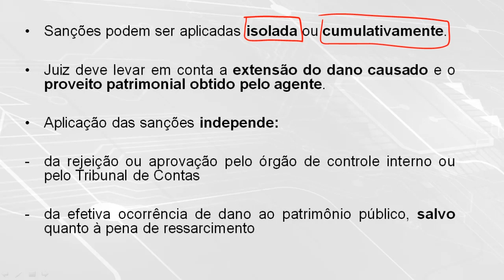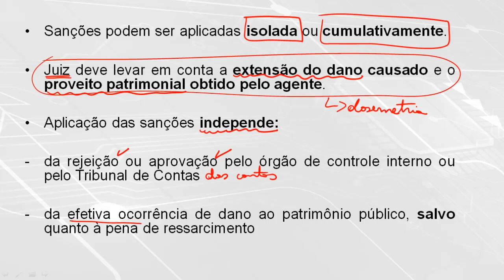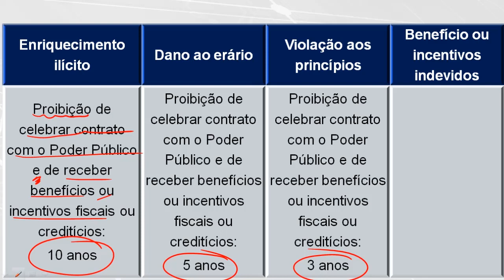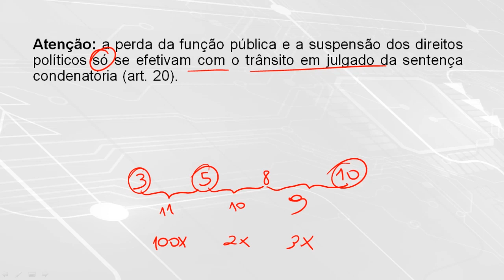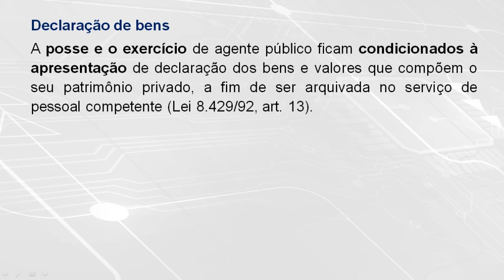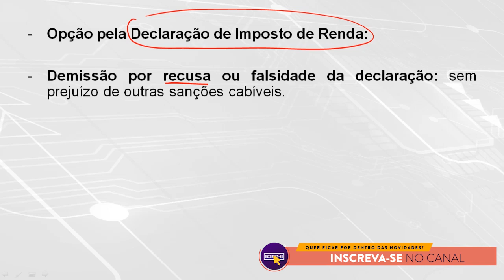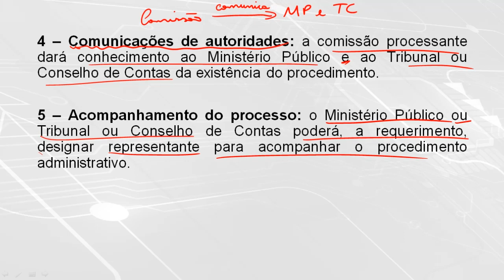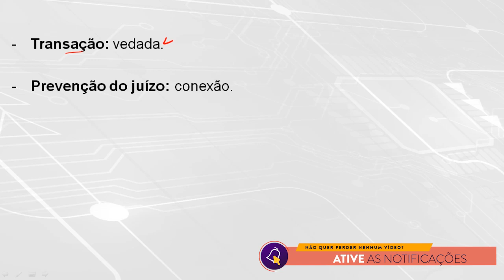Improbidade Administrativa - Curso para Fiscal | Prof. Alan Martins